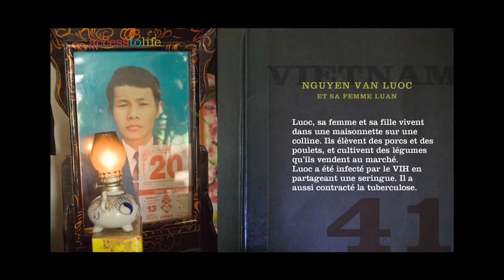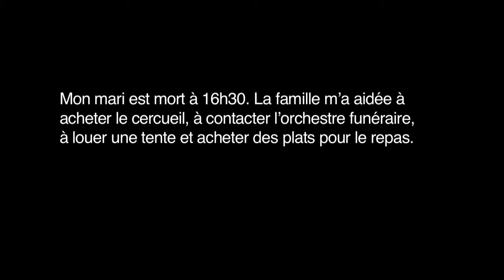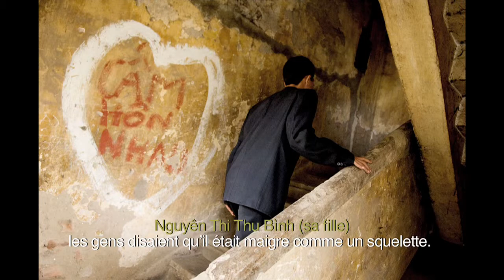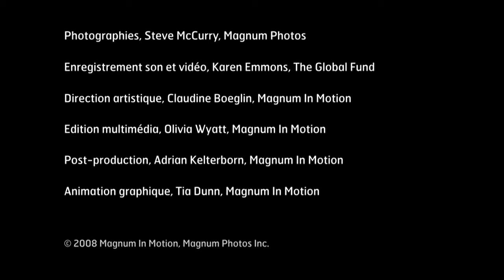Access to Life - Vietnam - FR subtitles